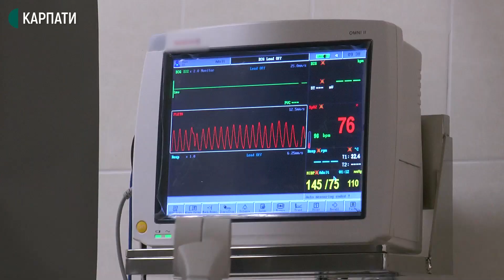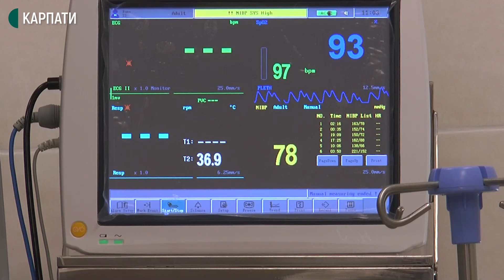"Хотіла б більше довіри". Історія лікарки з Івано-Франківська, яка працює з хворими на COVID-19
У реанімаційних палатах центральної міської клінічної лікарні Івано-Франківська у важкому стані перебувають семеро пацієнтів з COVID-19. Усі вони невакциновані. У Міжнародний день лікаря Суспільне розповідає про лікарку-анестезіологиню Іванну Дидик, яка від початку епідемії  працює з хворими на коронавірусну інфекцію.